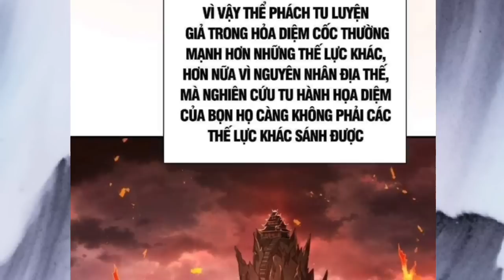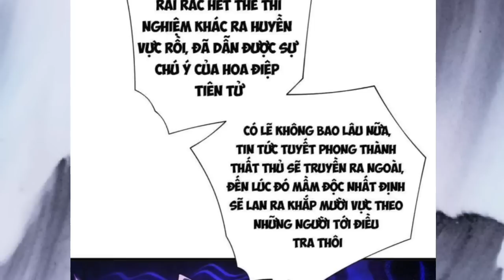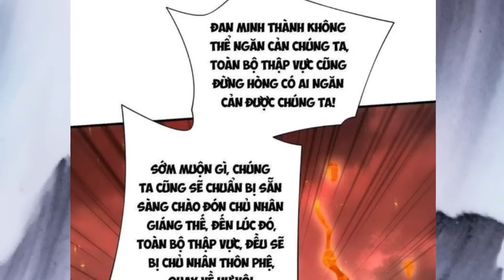Xuyên Không Bị Dạy Dỗ Thành Thánh * 5 Nữ Sư Phụ Bá Nhất Bảo Kê * Tập 18 | Thành Phim